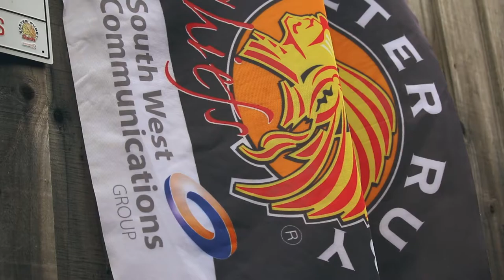Devon Young Carers x Ollie Devoto (Exeter Chiefs) Surprise Delivery | March 2020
Role: Videographer & Video Editor

Objective: To produce a short video for social media exhibiting Devon Young Carers ambassador and Exeter Chiefs player Ollie Devoto surprising fans in the Exeter area with food boxes and memorabilia goodie bags.